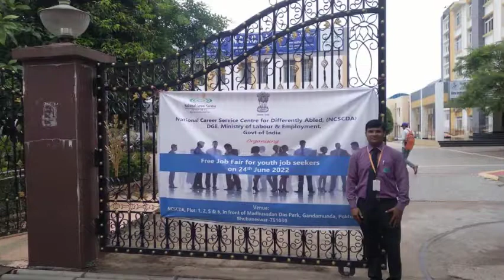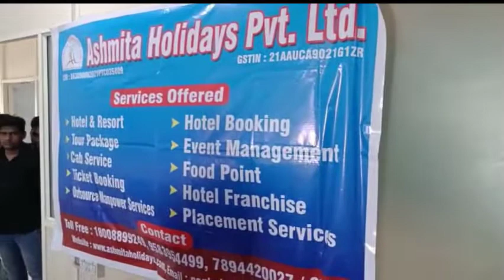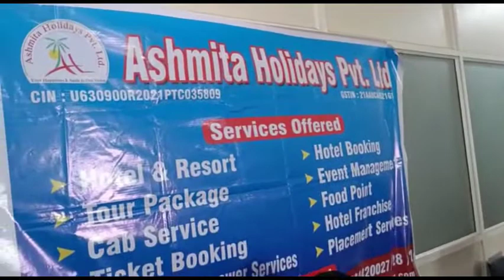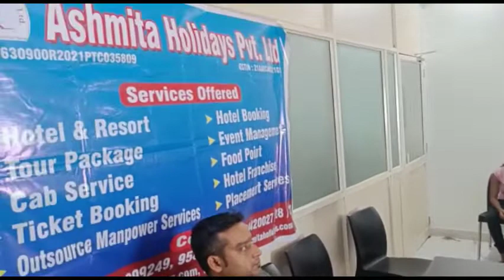Jab Fair at Sambalpur, Baragarh and Bhubaneswar on 23rd and 24th June 2022